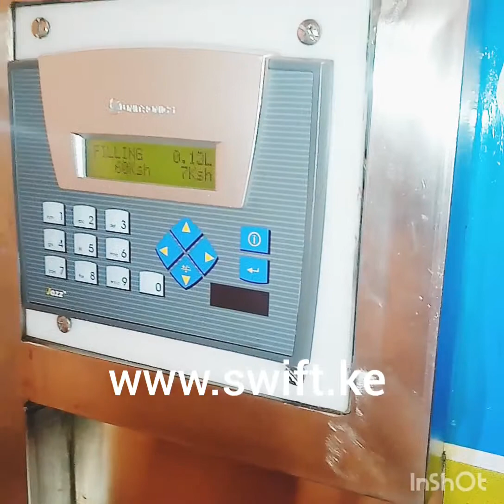Working Milk ATM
Digital Milk vending machines.
We design and make digital Milk ATMs.